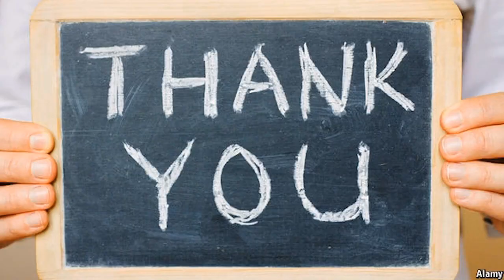PASADO PROGRESIVO EN INGLES - AFIRMACIONES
Cómo hacer oraciones afirmativas en PASADO CONTINUO (PASADO PROGRESIVO) en inglés, fácil, sencillo - Video 03- Curso básico de Inglés para principiantes